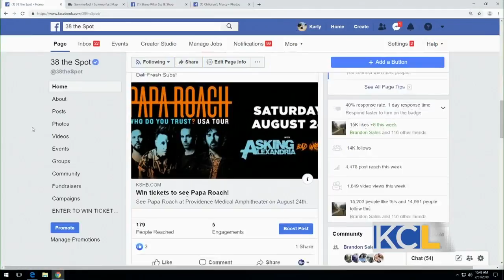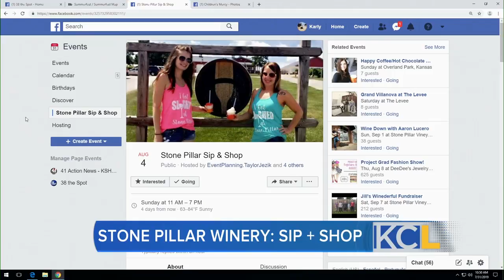What's Up. Aug 2 Weekend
Here's what's happening this weekend in KC!